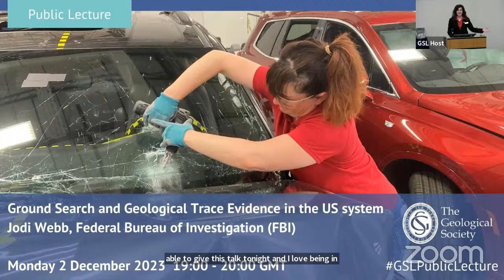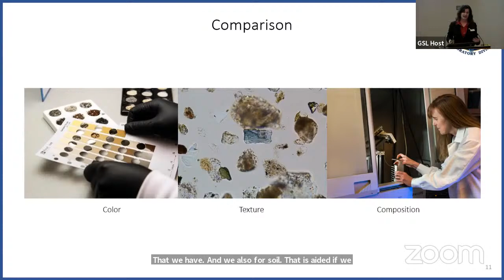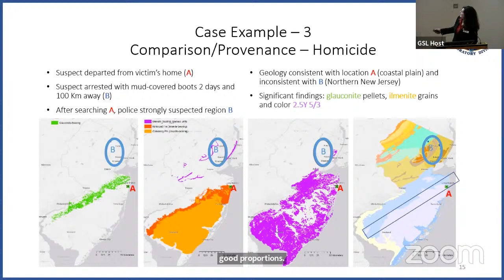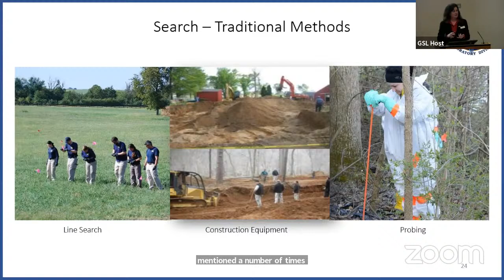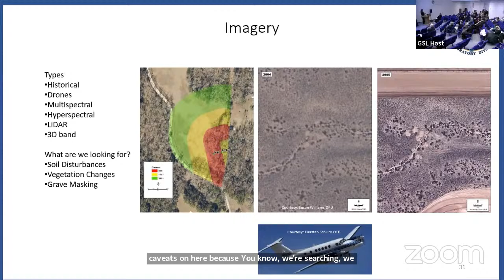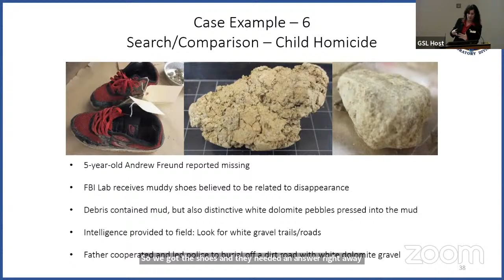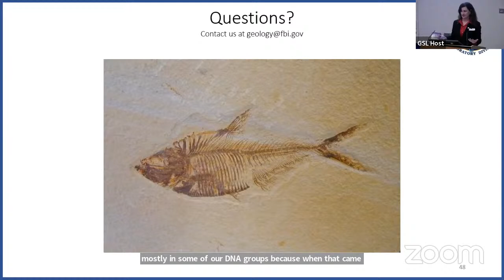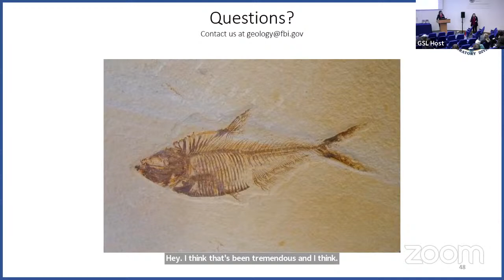Public Lecture: Ground Search and Geological Trace Evidence in the US system